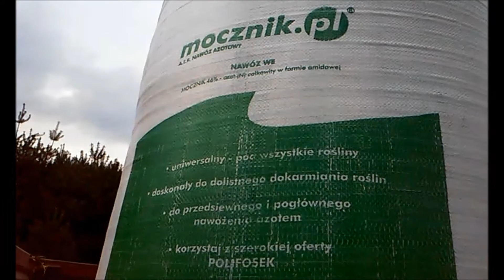Nawozy 2k17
Siemaneczko!
Z tej strony Domin a dzisiaj rozsiewanie nawozów
w roku 2017!

Sory za taką rozdzielczość z tymi paskami ale musiałem obrabiać niestety w kiepskim programie bo coś się popsuło

Muzyka: Empyre One & Enerdizer - My Radio (Radio Edit)

Miłego oglądania!!!